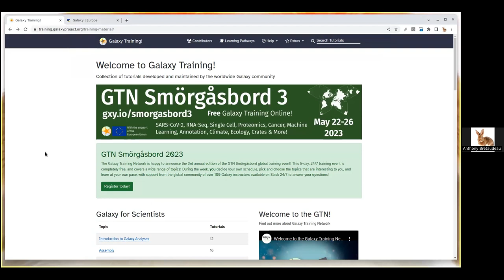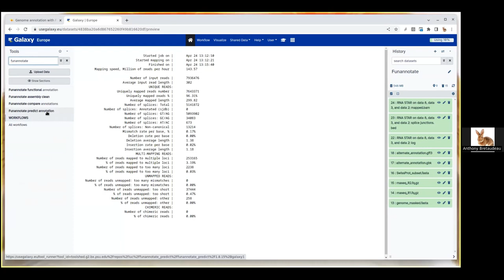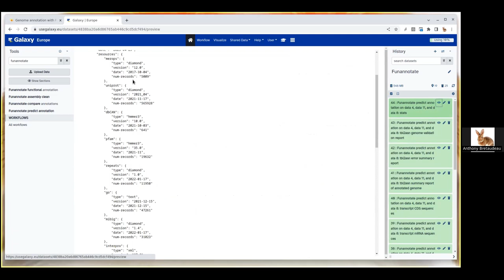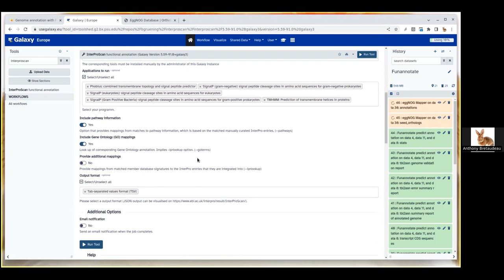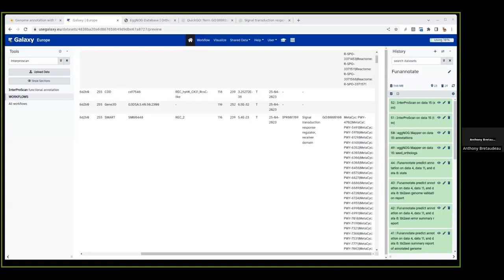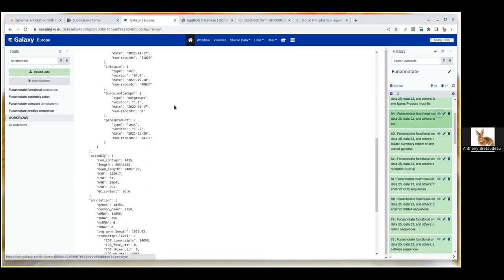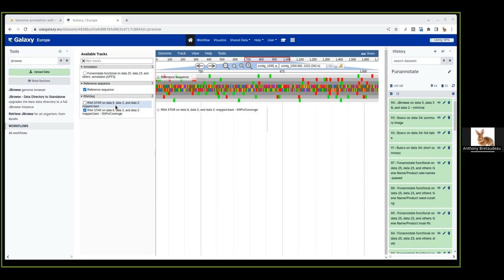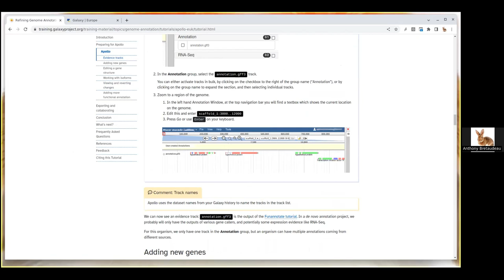GTN Tutorial: Genome Annotation - Funnotate